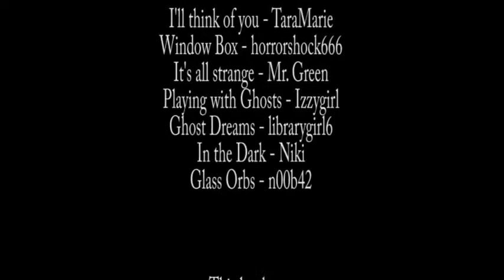Grand Masquerade 2011 - Requiem Venue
This video was created using the CCL, and credit is given to the original artists in the credits.  Loved working on these, huge thanks to White Wolf, CCP, and the staff of Grand Masquerade for having me involved!

Original Description -
This is the teaser for the Requiem Venue for Grand Masquerade 2011 (thegrandmasquerade.com). For more information on the venue check out the VSS